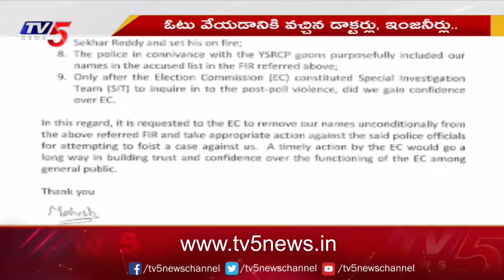ఈసీ కి లేఖ ... Kuuchuvaripally Village people Letter to EC | Tirupati News | TV5 News